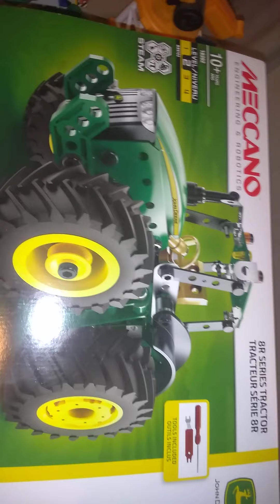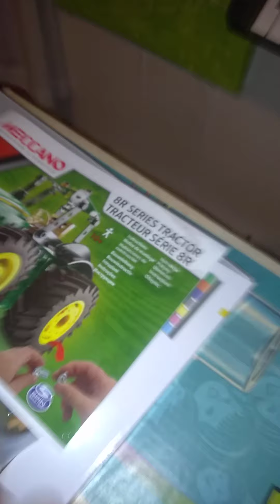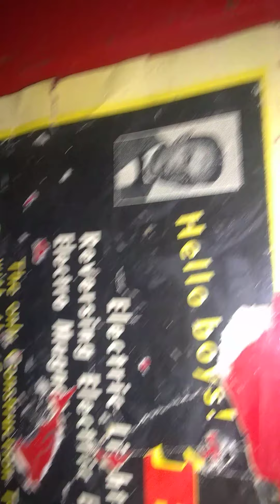19 juin 2020